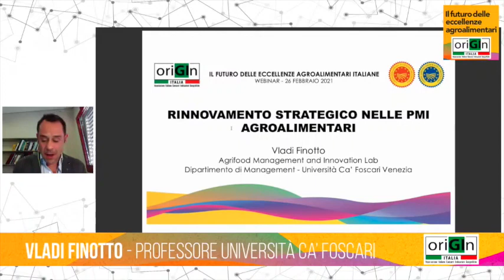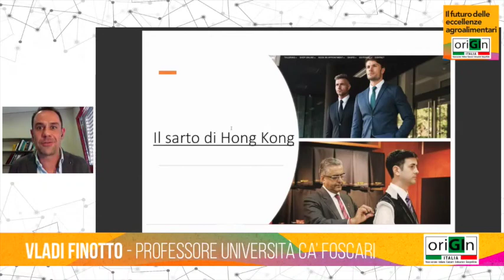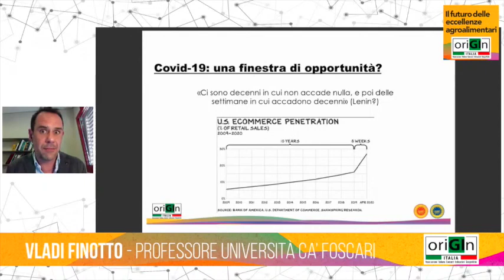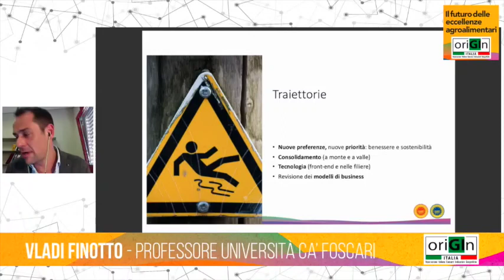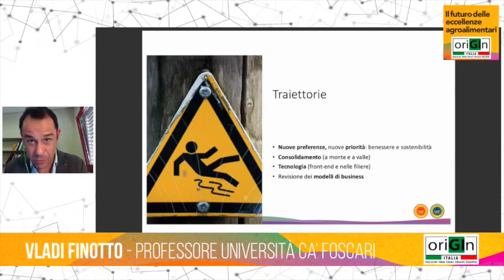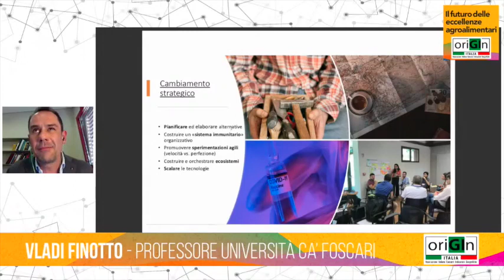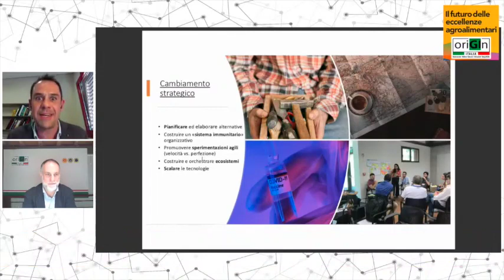WEBCAST Qualivita - Vladi Finotto "Il futuro delle eccellenze agroalimentari italiane"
Vladi Finotto interviene al webinar formativo organizzato da Origin Italia in collaborazione con la Fondazione Qualivita sui nuovi scenari per imprese e Consorzi di Tutela delle Indicazioni Geografiche italiane